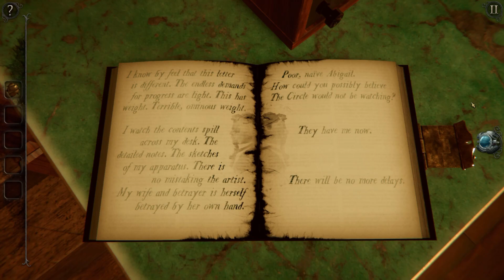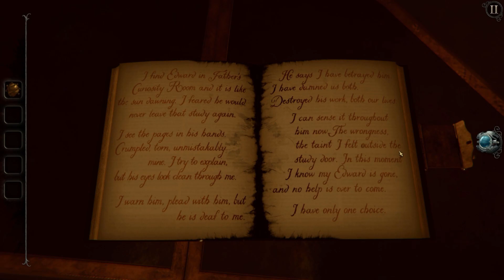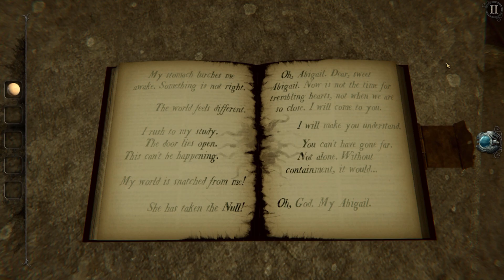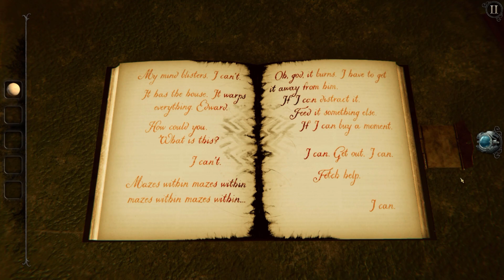The NULL Consumes ALL | THE ROOM 4: OLD SINS [3]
Per Steam: The disappearance of an ambitious engineer and his high-society wife provokes a hunt for a precious artefact. The trail leads you to the attic of their home, and the discovery of an old, peculiar dollhouse. What secrets lie within these walls?